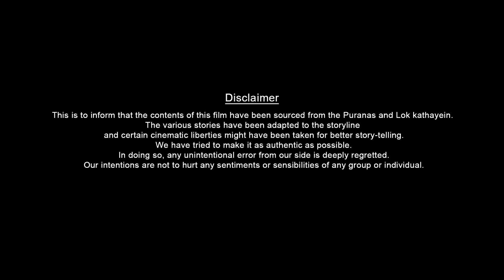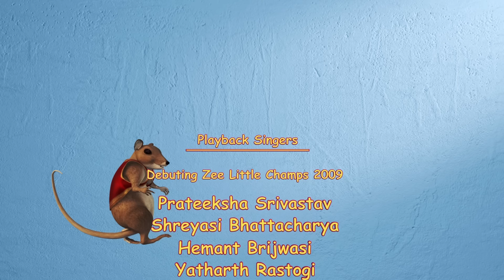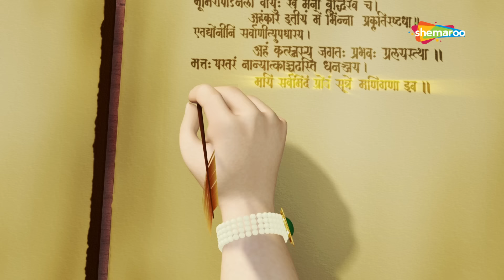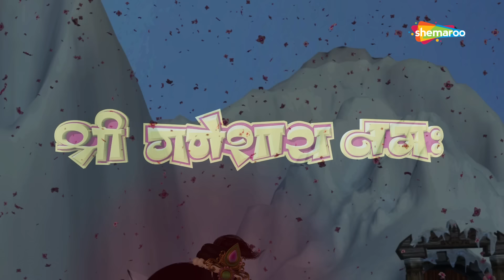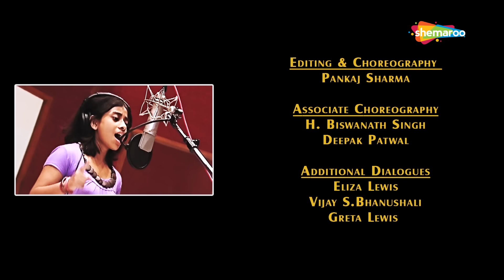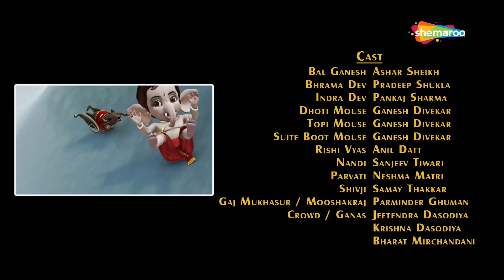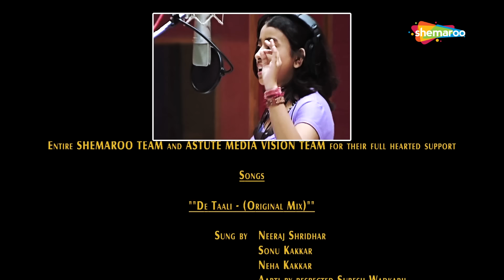Ganesh Chaturthi Special 2024 🌸🙏🚩:- Bal Ganesh 2 Full Movie In Hindi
Bal Ganesh 2  (बाल गणेश 2 ) OFFICIAL Full Movie In  Hindi | Movie Mania

We present to you, the movie Bal Ganesh 2.  A movie that explores the innumerous adventures of Bal Ganesh, it narrates the story of how He rose to the rank of Gods, The film, laced with foot-tapping music and humor is a visual treat for the entire family.